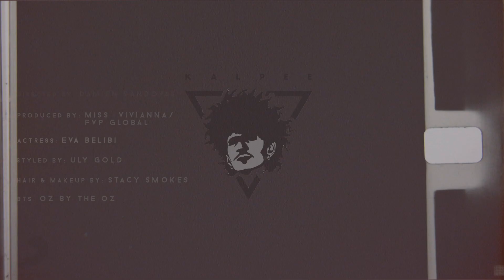Kalpee - Thinking Bout You (Behind the scenes)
Music video by Kalpee performing Thinking About You (C) 2019 Sony Music Entertainment Middle East

AUDIO CREDITS:
Written by: Kalpee, Santiago Rodriguez Liem.
Produced By: Kalpee, Neel Dwala, Santiago Rodriguez Liem, Dennis DeKo Kordnejad, HighSchoolSkinE.
Bass Played by: Troy Antunes
Mixed and Mastered:  Benny Steele

VIDEO CREDITS:
Directed By:  Damien Sandoval
Creative producer: Miss Vivianna
Produced By: FVP Global, CBI
Edited by: Kalpee
VFX: Nicholas Reynolds
Styling: Uly Gold
Hair/Make Up: Stacy Smokes